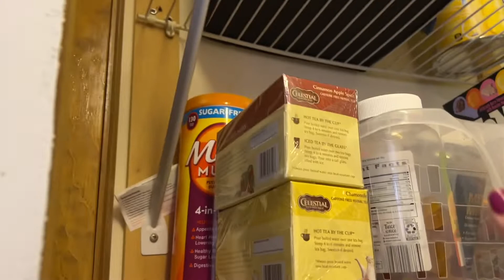Organizando nossa despensa americana!